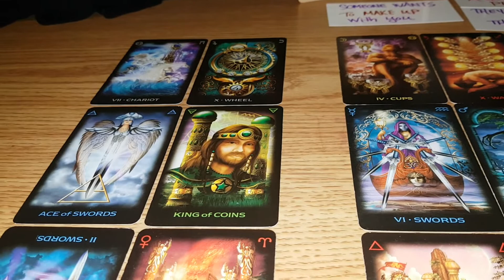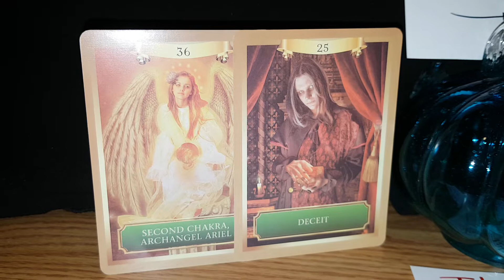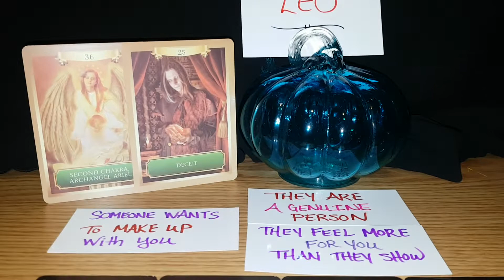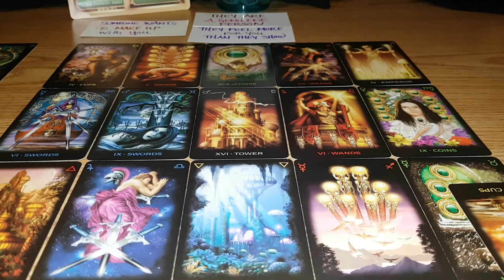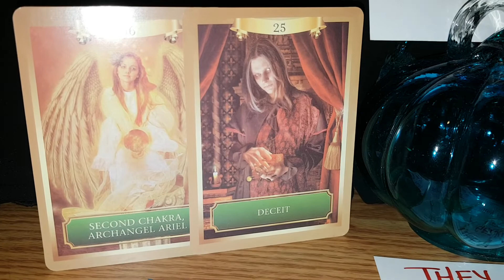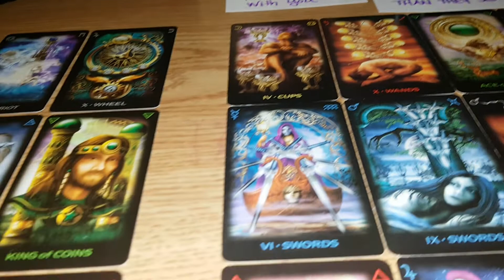Leo tarot reading *You will start to see someone in a better light*